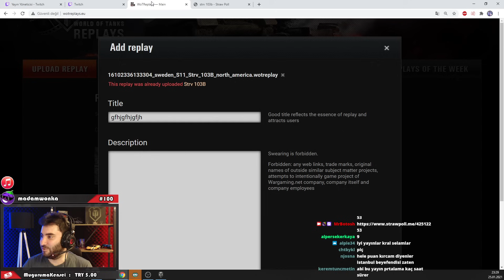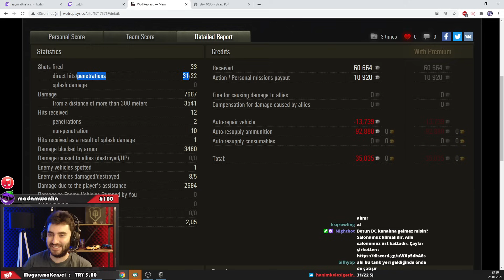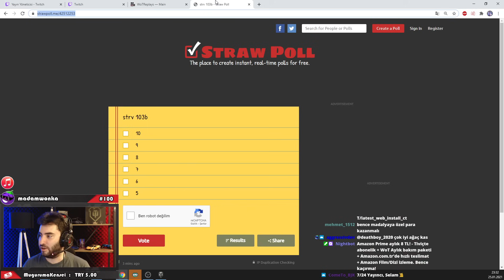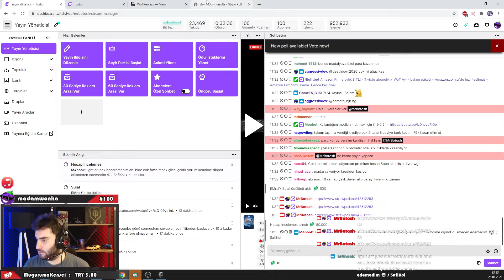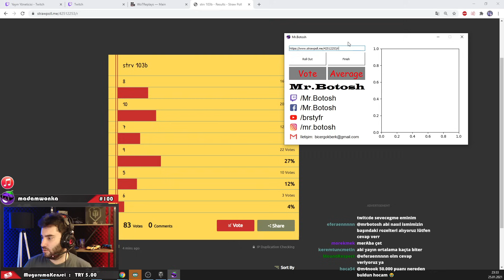WoT || Zalım Savunmacı - Strv 103B - Live Oaks